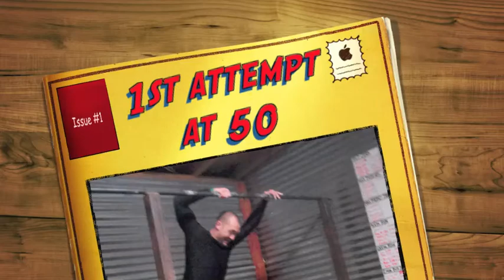1st attempt at 50 unbroken pull-ups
1st attempt at 50 continuous pull-ups